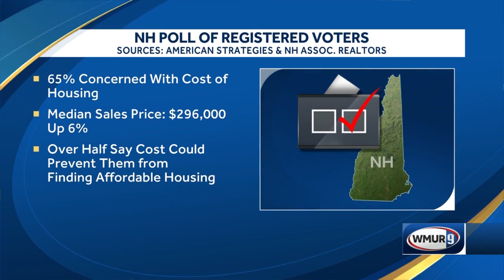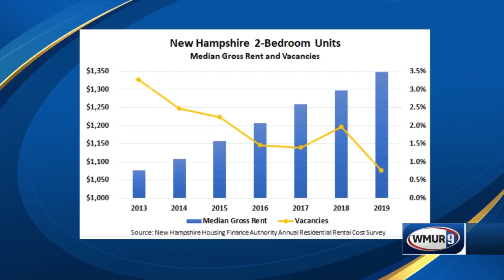Shortage of housing in NH: new homes & rental units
Dean Christon, the executive director of New Hampshire housing, discusses the shortage of housing in the state on New Hampshire's Business.